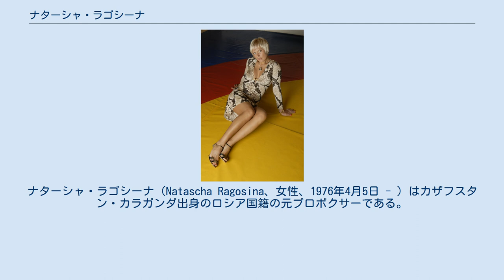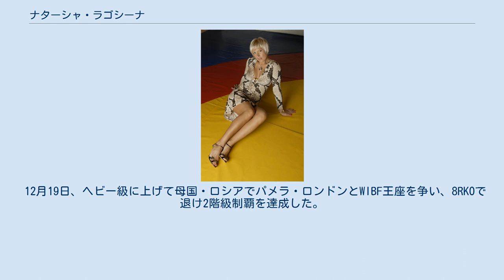ナターシャ・ラゴシーナ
ナターシャ・ラゴシーナ（Natascha Ragosina、女性、1976年4月5日 - ）はカザフスタン・カラガンダ出身のロシア国籍の元プロボクサーである。
ドイツを拠点として活動していた。
 キックボクサーとして4年間以上活動後、1999年にアマチュアボクシングに転向。
ミドル級とウェルター級で欧州王者となる。
 2004年7月17日、プロデビューをKOで飾る。
 12月11日、後のWBCミドル級王者イボンヌ・レイズとのWIBFインターコンチネンタルスーパーミドル級王座決定戦でTKOを収め王座獲得。
 2005年10月29日、Monica MwakasangaとのWIBFスーパーミドル級王座決定戦をKOで制し初の世界タイトル獲得。
 2006年4月15日、GBU女子王座獲得。
 2007年2月17日、WBA女子初代スーパーミドル級王座を獲得。
 9月8日、レイラ・アリが返上し空位となったWIBA王座を獲得。
 12月15日、同じくWBC女子王座を獲得。
 2008年3月15日、IWBF、WIBC王座獲得。
スーパーミドル級7冠達成。
 2009年7月3日、ドイツでローラ・ラムジーを判定で退け防衛成功。
 12月19日、ヘビー級に上げて母国・ロシアでパメラ・ロンドンとWIBF王座を争い、8RKOで退け2階級制覇を達成した。
この試合は約30kgもの体重差があった(ラゴシーナ172ポンド、ロンドン237ポンド)。
 この試合を最後に引退。
 シングルマザーである。